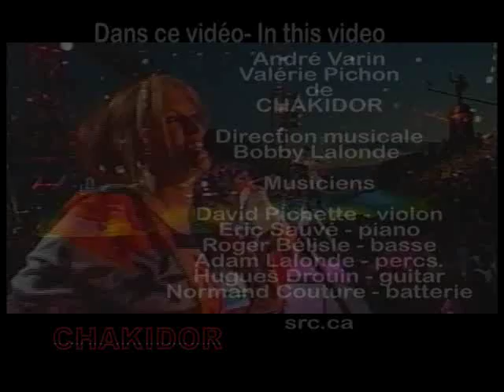Chakidor en concert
Au chant de l'alouette - traditionel
avec musiciens de la région de l'outaouais.

Valérie Pichon
André Varin
Eric Sauvé
David Pichette
Bobby Lalonde
Adam Lalonde
Hugues Drouin
Roger Bélisle
Normand Couture